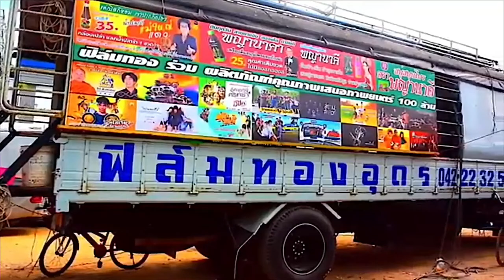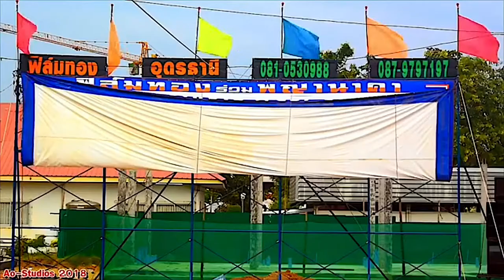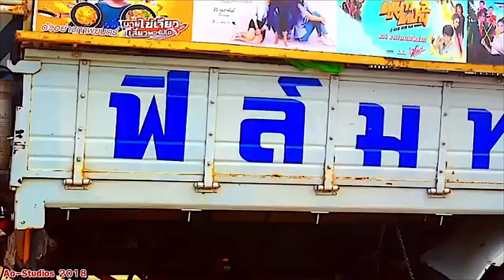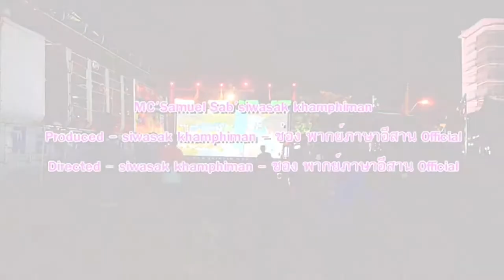| ดูหนังกลางแปลงกับแซมมวลเอล | OUTDOOR-MOVIE-2016 | Samuel Action MAN TH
-แสบ
-sabsamuel
-sabsamuelkhamphiman
-ถ่ายภาพวีดีโอ โดย คุณโอ๋-สตูดิโอ